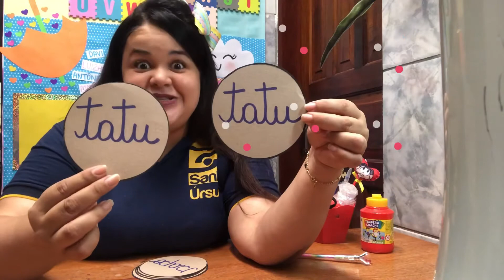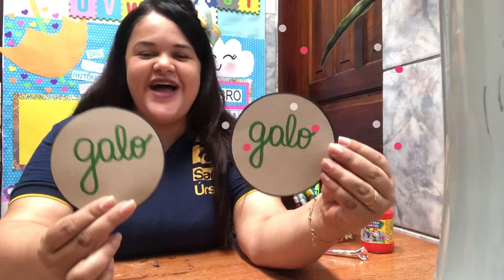Tia Letícia - Jogo da Memória/ Infantil 4D